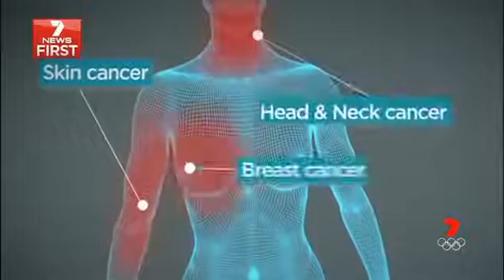Cancer tumours destroyed by berry found in Queensland rainforest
A chemical in the berries of the Australian blushwood tree could cure a range of tumours including melanoma and breast cancer. Scientists at the QIMR Berghofer Medical Research Institute in Queensland have developed an experimental drug known as EBC-46